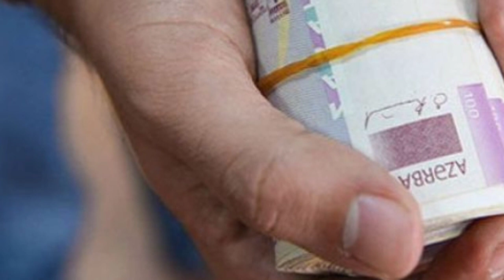Bu şəxslərin də MAAŞI ARTACAQ : TƏKLİFLƏR PAKETİ HAZIRLANIR